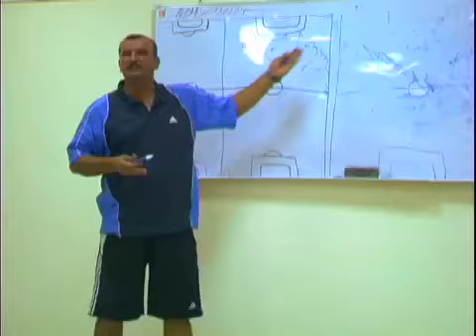Sadr City Soccer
A teaser for an upcoming release from the Iraq Eye Group highlighting the most dangerous city in Iraq that produces some of the best soccer players in the country.